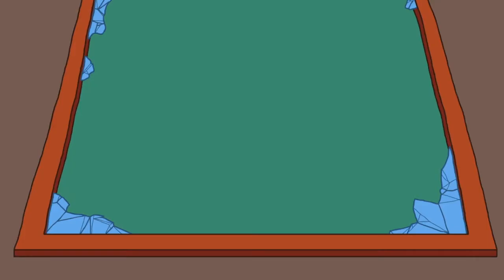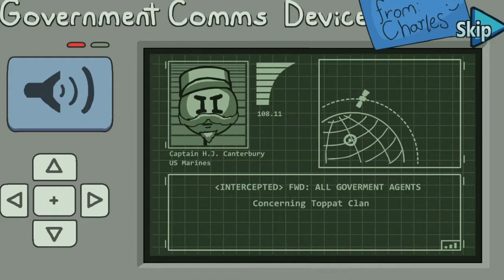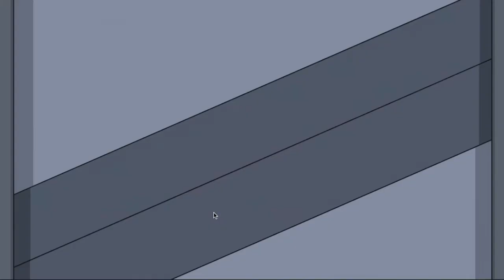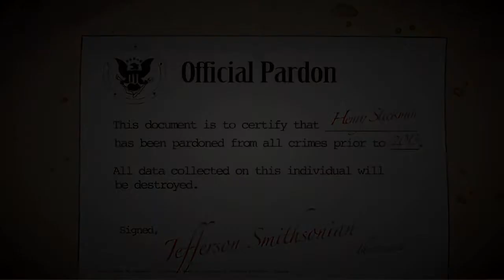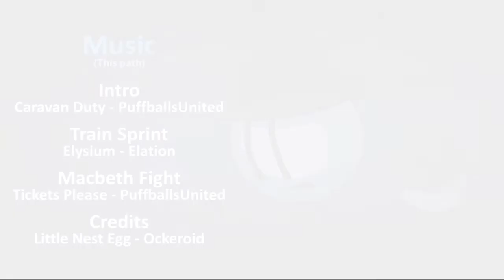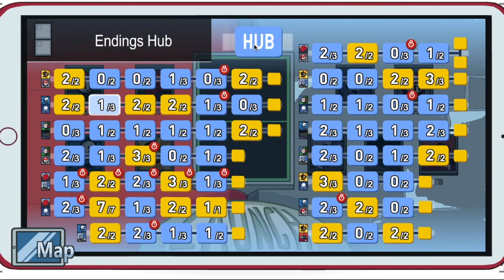Completing the Mission - The Henry Stickmin Collection - Blind Playthrough FINALE (5)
Today I ride off into the sunset... or sunrise... whatever...

Get The Henry Stickmin Collection on Steam!